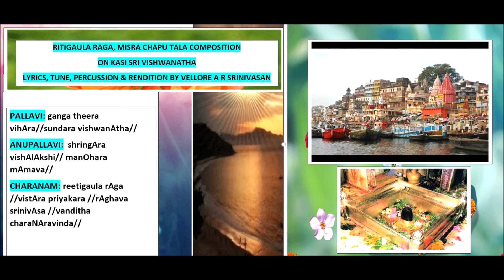Ritigaula,Misra chapu: Composition on Sri Vishwanath composed & rendered by Vellore A R Srinivasan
.. a song composed and rendered by Vellore A R Srinivasan